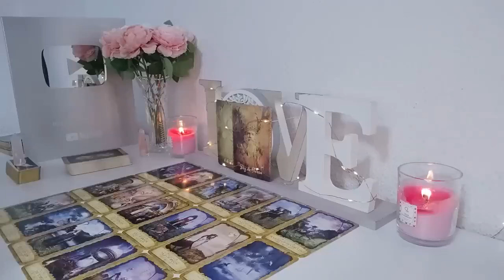SAGITTARIUS✨, WOW!😍!Wait Until You See Why God Made You Wait So Long!! THIS IS HUGE!🥹💗LOVE TAROT